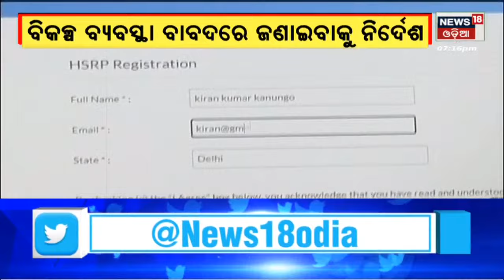High security Number Plate Iହାଇ ସିକ୍ୟୁରିଟି ନମ୍ବର ପ୍ଲେଟ୍ ଲଗାଇବା ଜରୁରୀ,ବୁକିଂ କରିଥିଲେ ଫାଇନରୁ ବର୍ତ୍ତିବେ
LIVE I High security Number Plate I ହାଇସିକ୍ୟୁରିଟି ନମ୍ବର ପାଇଁ ଚେତାବନୀ । ବୁକିଂ କରିଥିଲେ ଫାଇନ ଗଣିବାରୁ ବର୍ତ୍ତିବେ ।